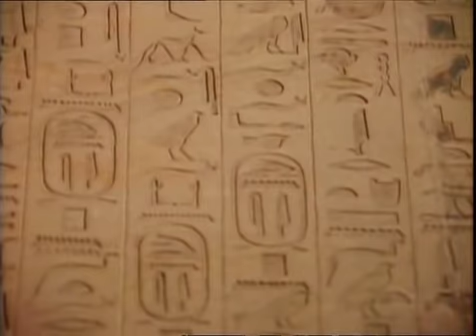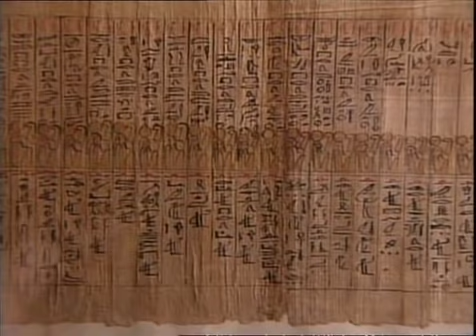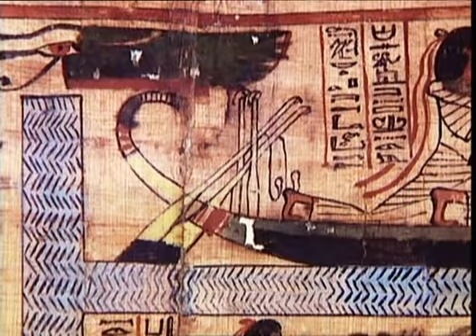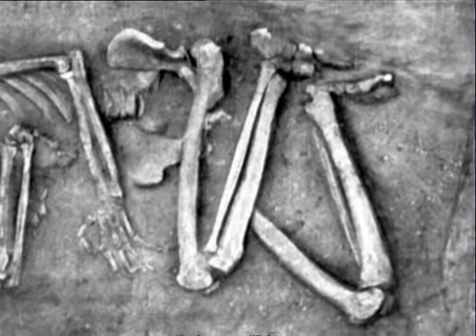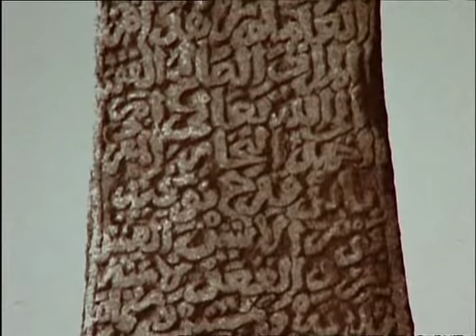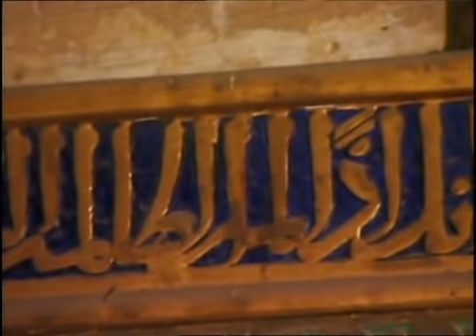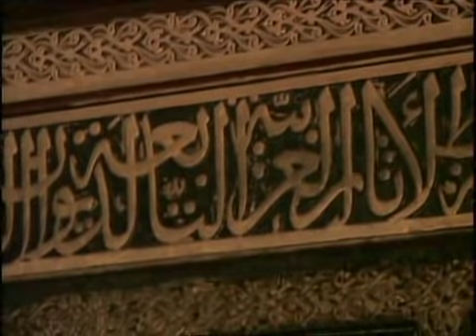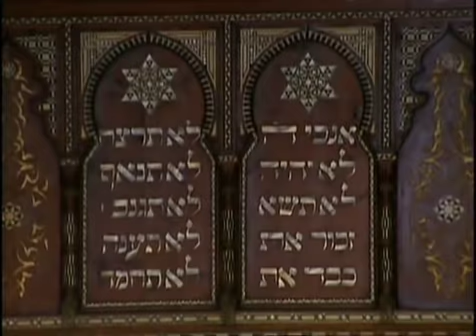Tajemnice Starozytnych Cywilizacji Egipt Kraina Bogow 3